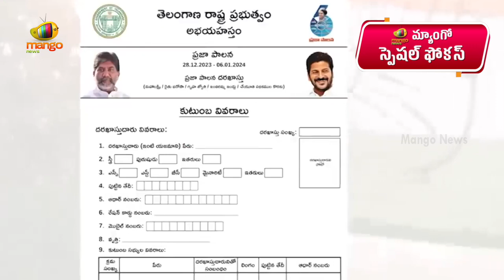Special Focus On BRS And Congress Parties Public Meetings In Nalgonda | Telangana News | Mango News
Special Focus On BRS And Congress Parties Public Meetings In Nalgonda.